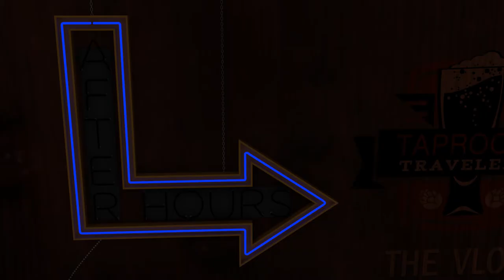St. Nikolaus, Woodrow Wilson, and Prohibition - Taproom Travelers After Hours: The Vlog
Troy and Landon are back with some very timely discussions involving Woodrow Wilson, Prohibition and of course Frank Zappa. Plus, they sample 2015 and 2016 St. Nikolaus Bock from Penn Brewery and a delicious Scottish Ale from another TRT favorite, Crooked Ewe. Prost!